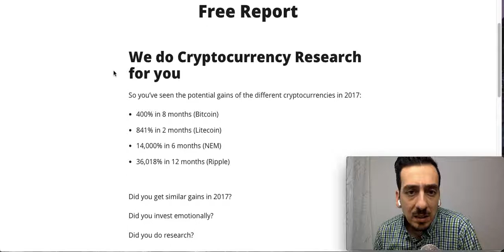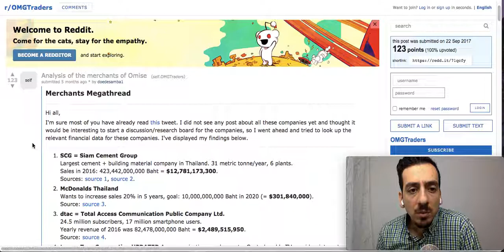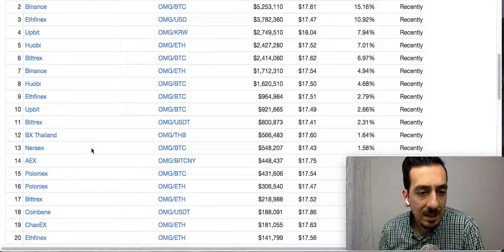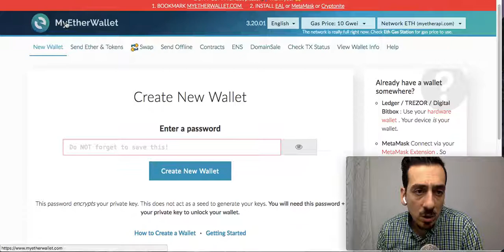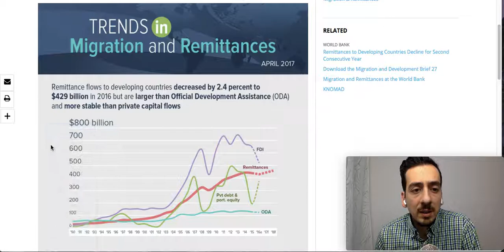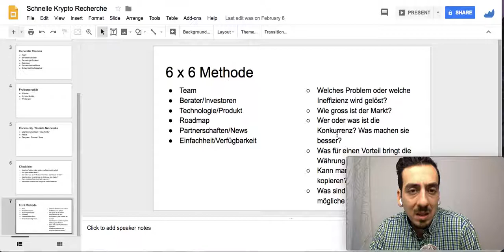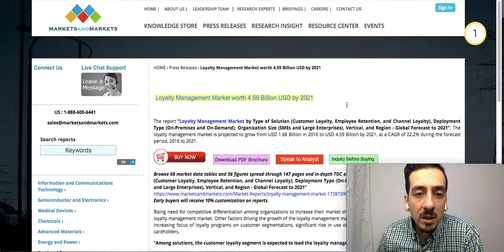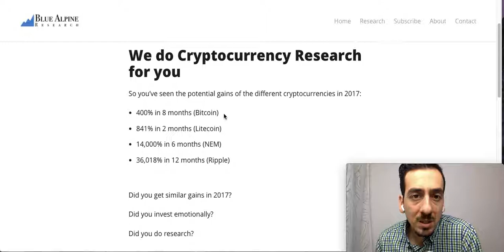OmiseGO Analyse Teil 2 - Verfügbarkeit, Partnerschaften, Einfachheit uvm!